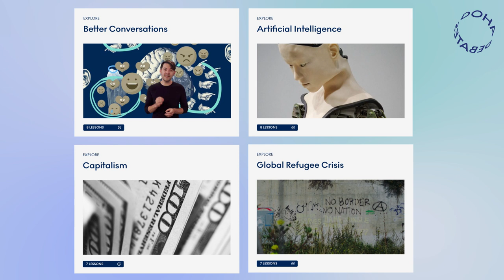Explore Deep Dive Lesson Plans & Courses | Doha Debates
Climate change. Gender equality. The future of capitalism.
Deep Dive uses podcasts, short films and debates to turn pressing global issues into engaging courses.